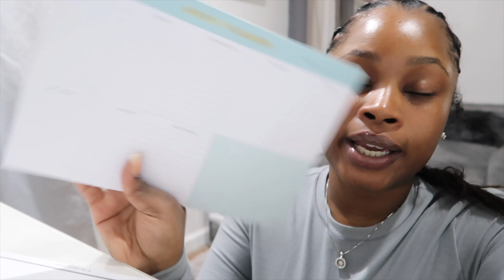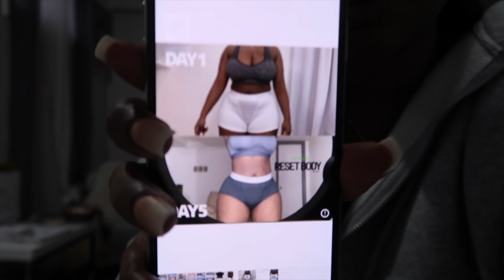WEEKLY VLOG| WEIGHT LOSS, NEW LOOK, GETTING TESTED FOR THE "RONA" + MORE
Hey Dolls,